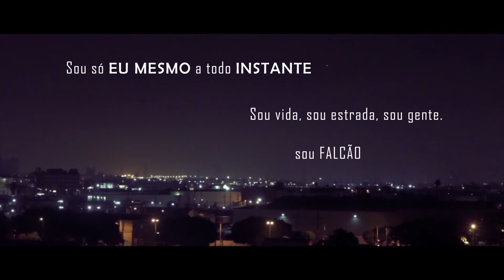Falcões 20 anos para youtube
Vinheta de 20 anos do MC Falcões da Serra de Campina Grande